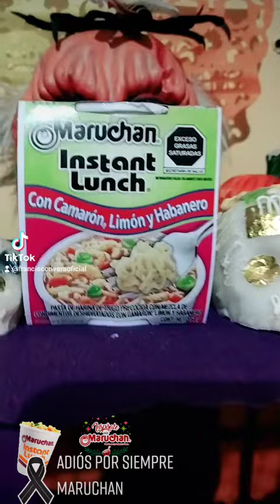Profeco prohíbe la sopa maruchan Los mexicanos automáticamente PARODIA